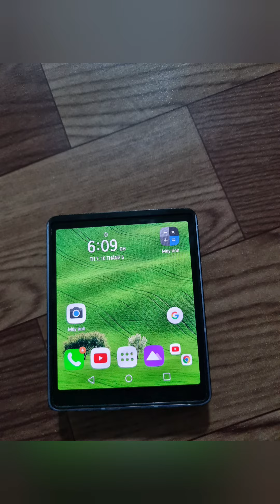kiểm tra điện thoại đặt mua trên Shopee : lg wing mod (lg wing mini).